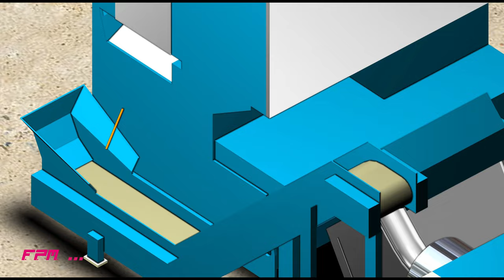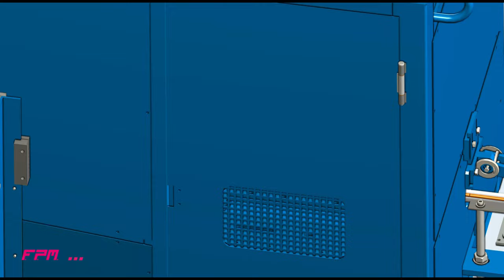FPM brass hot forging line for fashion accessories production (auguri natale)